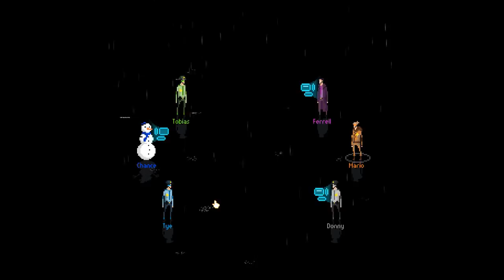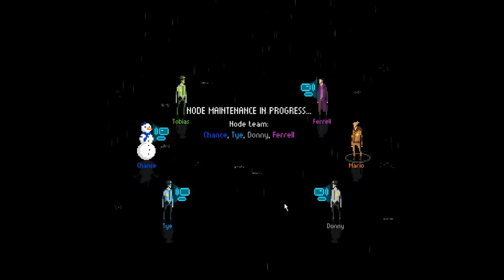Mindnight: Everyone Trusts Me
Mindnight is a social deduction game where there are agents and hackers.  The hackers need to hack 3 nodes to win, the agents need to complete 3 nodes to win.  Let the deceit begin.

Feel free to join the community on my discord channel

Intro/Outro music by DJ Quads.  Check him out!